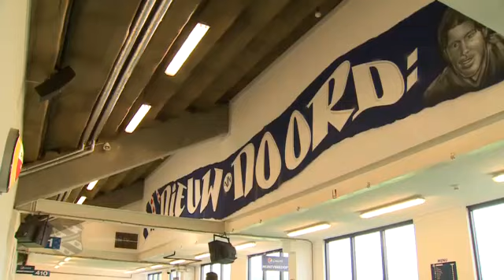Voorbeschouwing Willem II - sc Heerenveen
Dwight Lodeweges en Doke Schmidt verwachten een lastige wedstrijd in Tilburg.